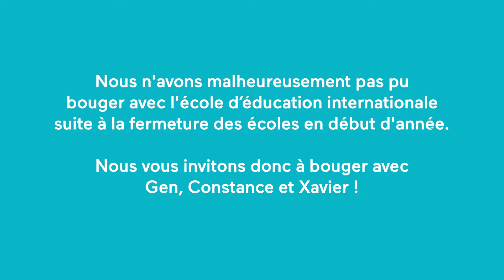La Récré Force 4 | La relâche avec Ludivine Reding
Pour la relâche, Ludivine Reding se joint à nos animateurs pour cet épisode qui saura certainement vous dégourdir.

👉 Vous avez aimé les capsules de cet épisode? Retrouvez-les ici pour continuer à bouger

👉 Pour accéder aux outils/activités et aux autres séries de la Webtélé de Force 4, c’est par